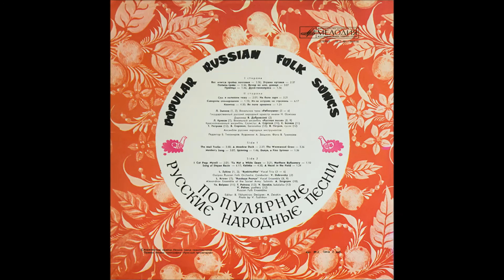05 - Ryabinushka (Vocal Trio) – Spinning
Ryabinushka (Vocal Trio) – Spinning
Рябинушка (Вокальное трио) - прялища

Fifth track from the 1979 USSR compilation "Popular Russian Folk Songs"